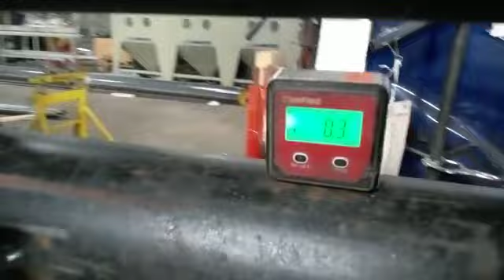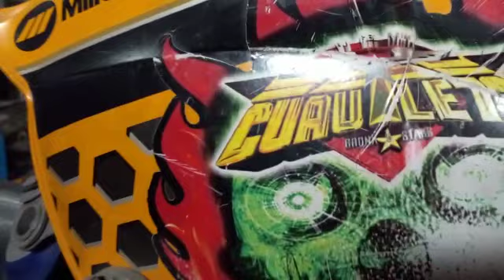fixing pipe connect lines 2 lines in 1 connect cuautle72 mix 929 598 5602